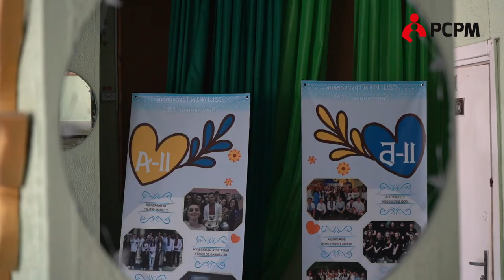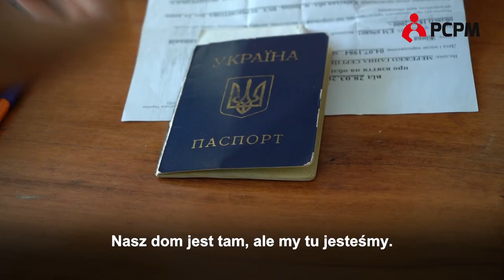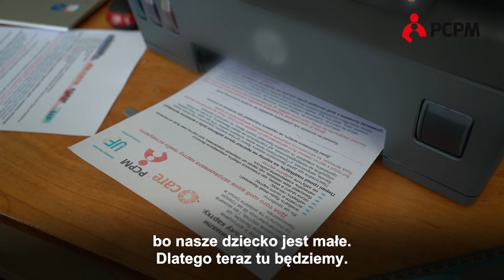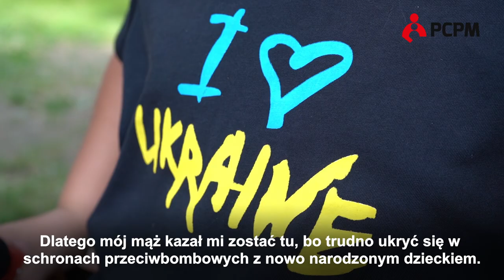Tak Polacy pomagają Ukrainie. Dystrybucja pomocy finansowej w Truskawcu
Gdy nad ranem w czwartek 24 lutego nasz pracownik z Charkowa zadzwonił i powiedział: ,,U nas zaczęla się wojna” byliśmy gotowi do pracy. Od 16 lat niesiemy pomoc humanitarną. Już kilka miesięcy wcześniej analizowaliśmy sytuację i planowaliśmy pomoc. Na Wschodzie Ukrainy pomagamy od 2014 roku. Teraz działamy na terytorium całej Ukrainy pomagając tym, którzy stracili domy, możliwość nauki, pracę, a często także zdrowie, najbliższych, rodzinę. Liczne programy pomocowe kierujemy do uchodźców w Polsce. Przez lata zdobywaliśmy doświadczenia w Libanie, Iraku, Sudanie Płd., Etiopii, Ugandzie, a nawet na Bałkanach.

Mimo naszego doświadczenia, w tym dniu, 24 lutego stanęliśmy przed olbrzymim wyzwaniem: jak sfinansujemy działania na potrzeby osób, które nagle dotknęła wojna? Wiedzieliśmym, że będziemy musieli rozwiązać ten problem, przewidywaliśmy w jakiej skali. Każdego dnia, z każdą osobą przekraczającą nasze granice, z każdą informacją o spadających rakietach, zniszczonych szpitalach, nieprzejezdnych drogach oraz z każdą napływającą do nas prośbą o pomoc rosły potrzeby.

Dziś 181 dzień wojny.

Kryzysy humanitarne trwają długo… A te 6 miesięcy minęło bardzo szybko. Blokada ukraińskich portów skierowała uwagę świata na problemy państw Afryki i Azji. Fundacja PCPM działa tam od lat, starając się m.in. poprawić dostęp do żywności, edukacji, bezpieczeństwa zwykłych obywateli. Współpraca NGO z sektorem prywatnym daje nadzieję: odmienia ludzkie losy. Jeszcze raz dziękuję. Być może na kolejne wyzwania także będziemy mogli odpowiedzieć wspólnie.

humanitarnej (pomoc ofiarom klęsk żywiołowych, kryzysów lub konfliktów); rozwojowej (wspieranie rozwoju społecznego i ekonomicznego); ratunkowej (udzielanie pomocy medycznej, ratowniczej w sytuacji katastrof naturalnych i antropogenicznych).